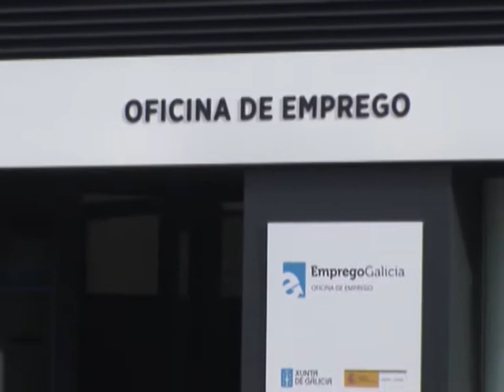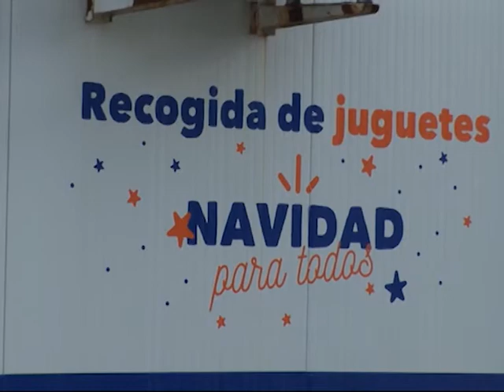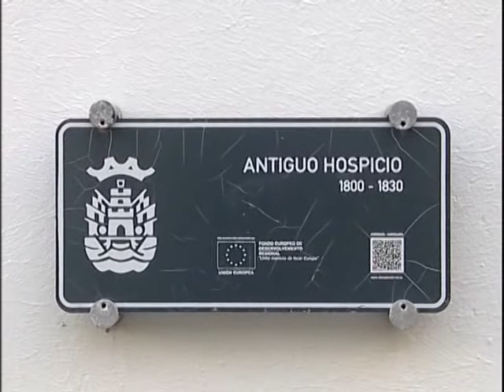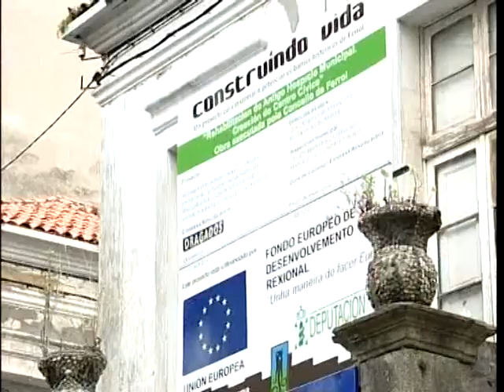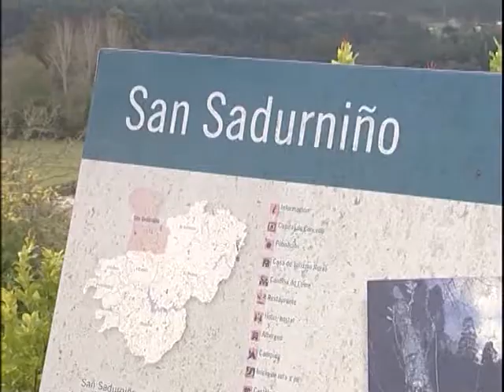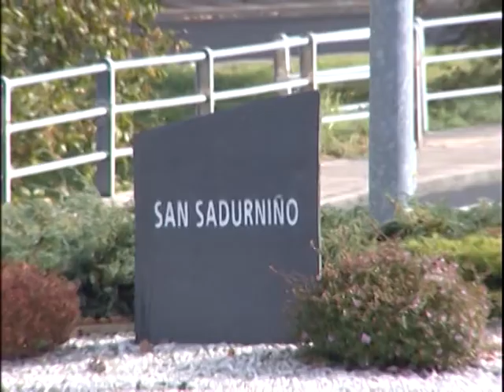INFORMATIVOS 04 01 2022 MARTES